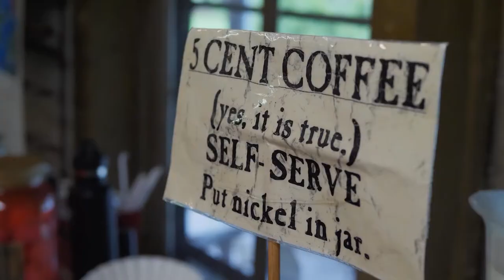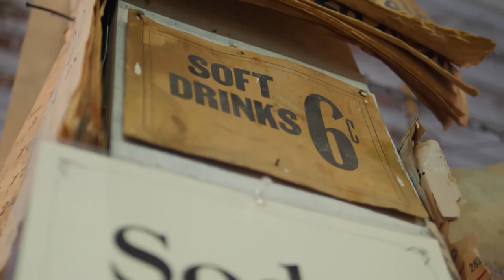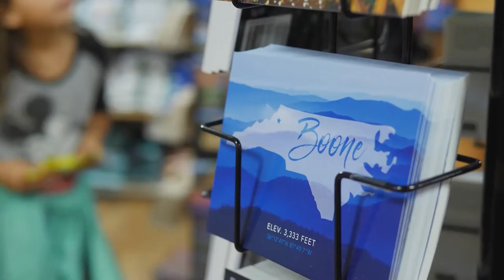Mast General Store - Boone North Carolina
Take a look inside one of the most iconic general stores in North Carolina. This video is a candid conversation and walking tour discussing how this store became so famous and so popular with residents and visitors

My videos have always been and will remain free to you. You are welcome here. All are welcome here. If you love travel (as I do), then this is your tribe; your community of like minded individuals who seek to get out there and explore.